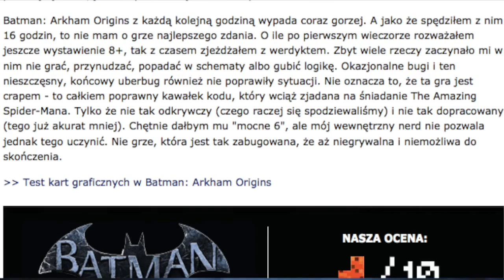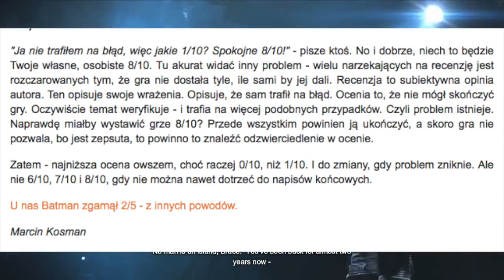PrzeGrany Tydzień #45 Batmanowa Anomalia dwa vlog